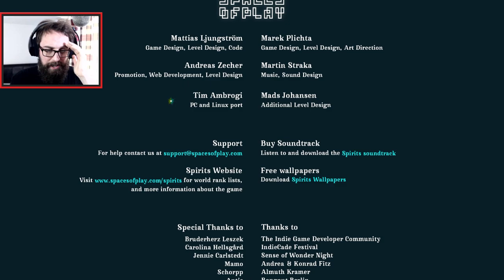I couldn't play more than 8 minutes! | SPIRITS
The most terriying game I've ever played in my life up until today, the first day of April. You'd be a fool to miss it.